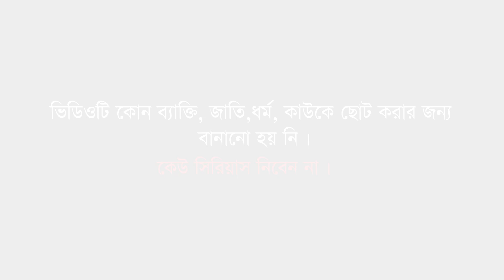Vober Batti Jalai (ভবের বাত্তি জ্বালাই) Bangla Rap Song | Taura Safa | ZR Mamu | New Rap Song 2021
Taura Safa's Big Fan (ZR MAMU) 💔

Vober Batti Jalai ♪
 Artist - ZR Mamu
Lyric & Tune - ZR Mamu
Rap - ZR Mamu
Label - S Music Production

S Music Production [SMP] is a Bangladeshi music label. The company was founded in 2019 by (Md. Sujaul Islam). It is a producer, distributor, and wholesaler of audio, video, music video, short film, Natok, etc. entertainment videos.

ANTI-PIRACY WARNING
This content is Copyright to S Music Production [SMP]. Legal action will be taken against those who violate the copyright of the following material presented!